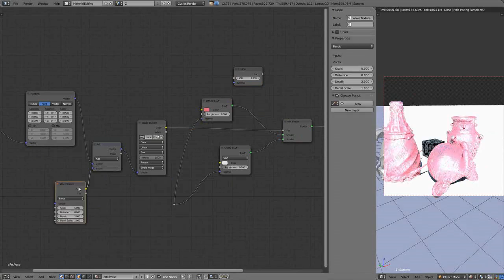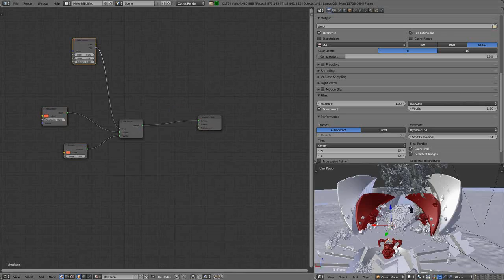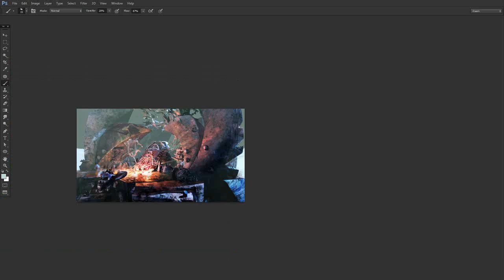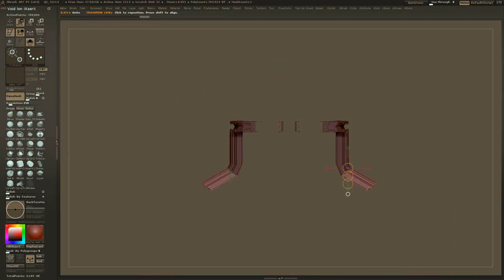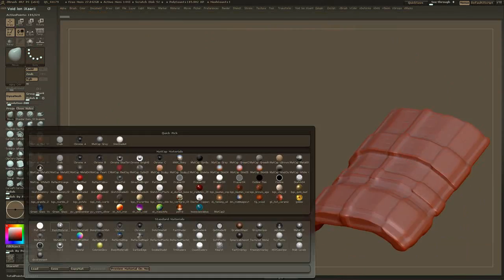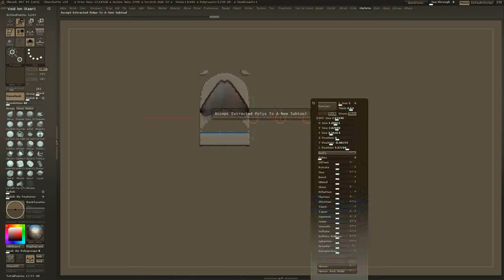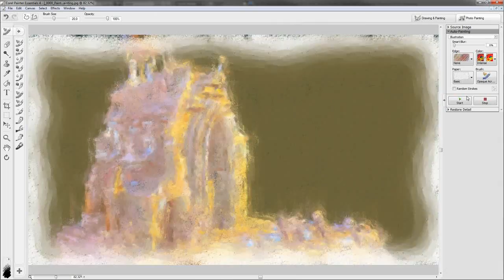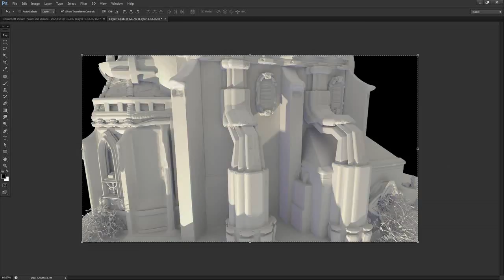Churchett + 2nd Chance completed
A bunch of bits from a bunch of times, at all sorts of random moments, whenever i had the time to work a bit more, both before and after the recent house move. Happy the Churchett project is now finally wrapped up, after like 2 years now, and 2nd Chance might be even older of the ones lying around. This might be the longest vid i've updated so far :P Sorry about the quality... it's big enough and the upload takes forever as it is.
Music: Reno Project , a lot of tracks from the beginning of the album 1.0. Thank you very much to Reno Project for taking the time to personally allow me to use their fantastic super cool music for this humble painting.